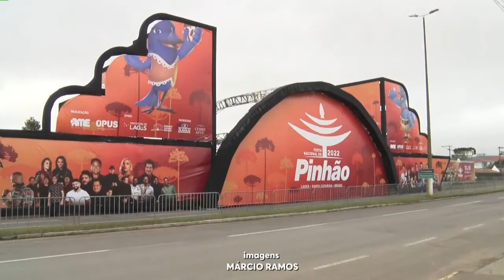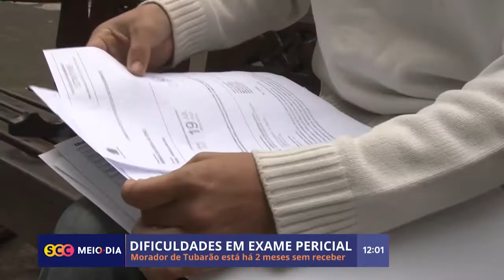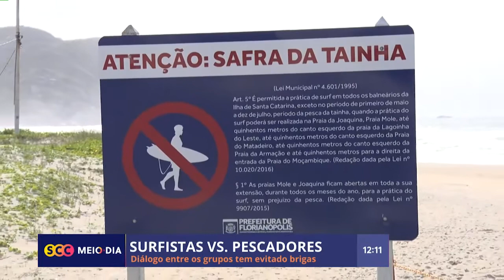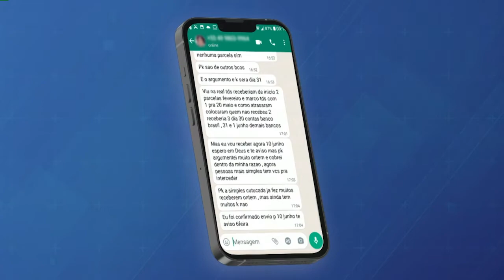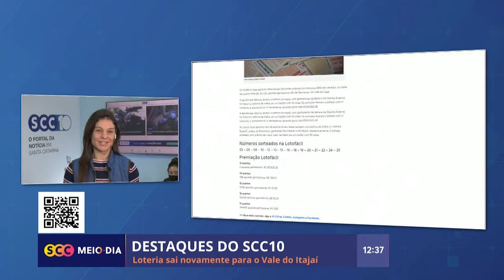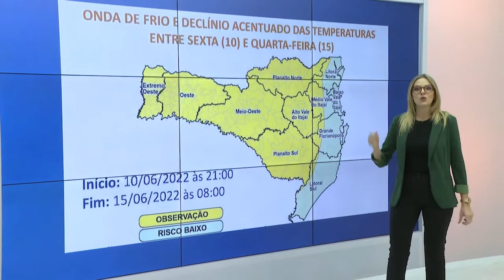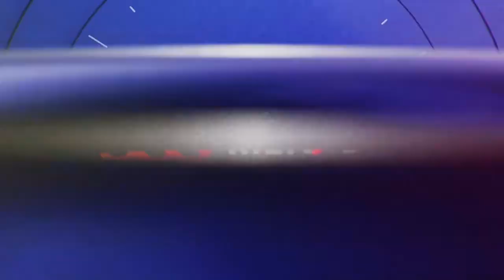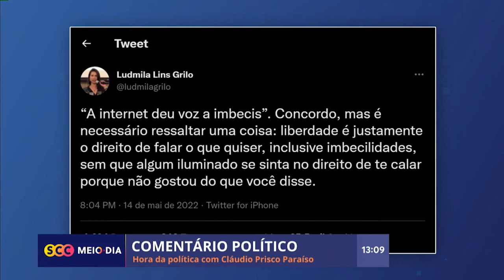Confira o SCC Meio-Dia completo | 09/06/2022